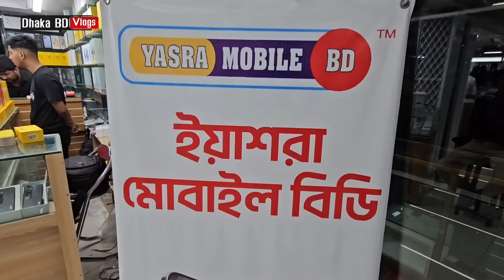Mobile Phone Price In Bangladesh 🔥 New Mobile Phone Price In BD 2024 🔥 Unofficial Phone Price In BD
আমাদের ঠিকানা

Bashundhara City Shopping Complex, Dhaka, Bangladesh

𝗛𝗲𝗹𝗽𝗹𝗶𝗻𝗲: [10am - 9pm] [মঙ্গলবার সাপ্তাহিক বন্ধ]